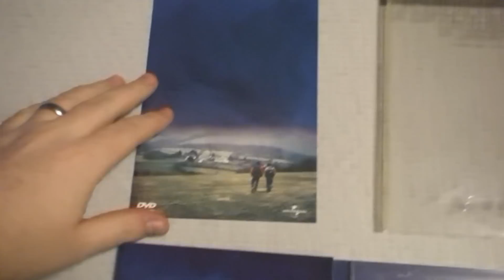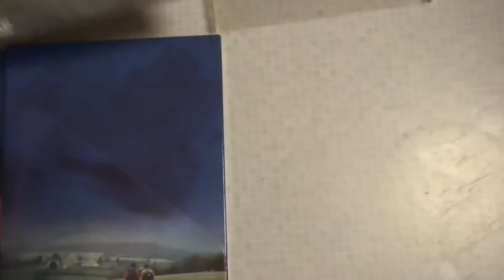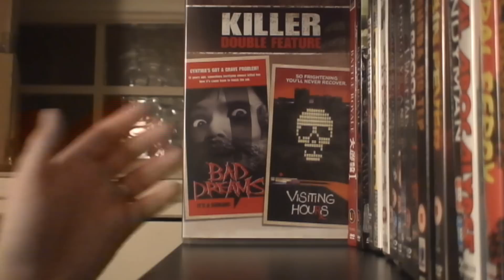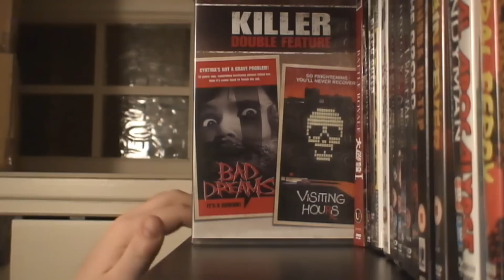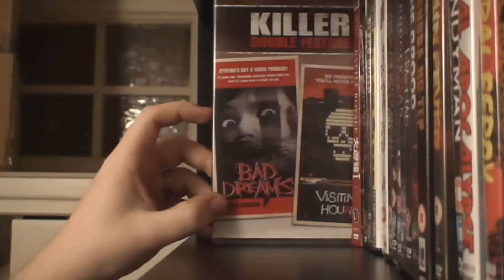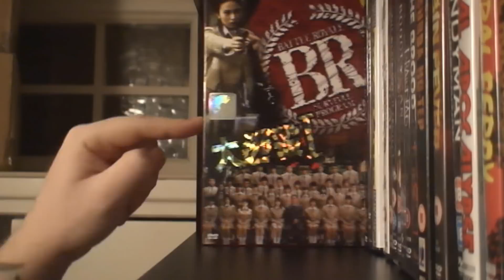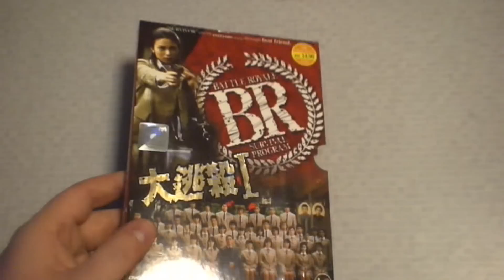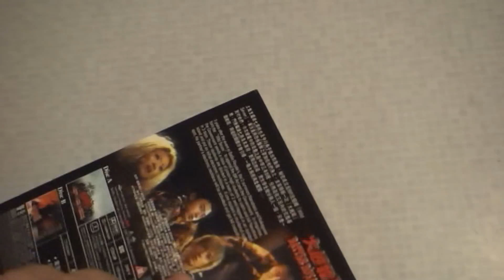Horror Collection Overview: Part 2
Collection Overview: Part Two

Welcome, one and all to Part Two of my Horror Collection Overview... Very cool of you to stop by, below are a bunch of links to cool people, cool trailers and general cool stuff! So check it out and Take it Easy!!!

Join me soon for Part 3, where we will be looking at my first Extra Special Edition...

Take it Easy and Stay Sick in the Head...!!!